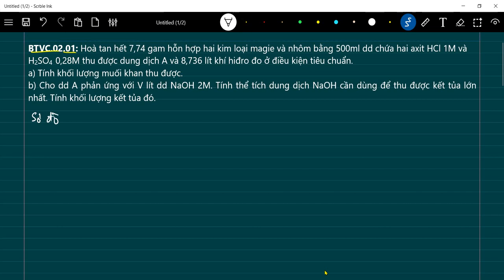Hoà tan hết 7,74 gam hỗn hợp magie và nhôm bằng 500ml dd chứa hai axit HCl 1M và H2SO4 0,28M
BTVC.02.01: Hoà tan hết 7,74 gam hỗn hợp hai kim loại magie và nhôm bằng 500ml dd chứa hai axit HCl 1M và H2SO4  0,28M thu được dung dịch A và 8,736 lít khí hiđro đo ở điều kiện tiêu chuẩn.
a) Tính khối lượng muối khan thu được.
b) Cho dd A phản ứng với V lít dd NaOH 2M. Tính thể tích dung dịch NaOH cần dùng để thu được kết tủa lớn nhất. Tính khối lượng kết tủa đó.